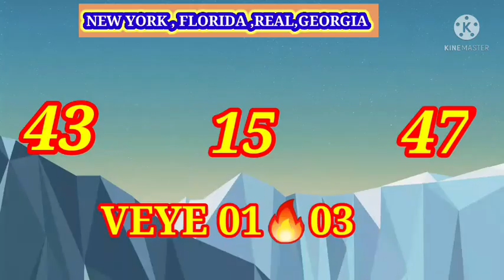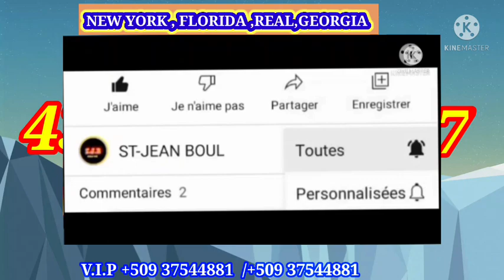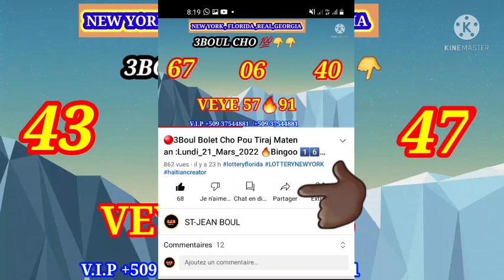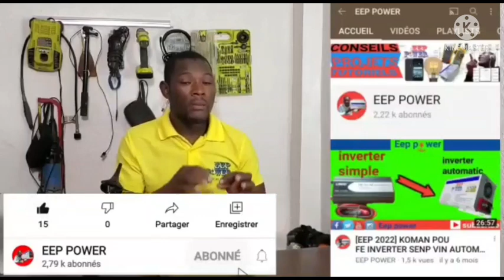3Boul Bòlèt Cho Pou Tiraj Maten an Samedi_26_Mars_2022 🔥💯💥🔥